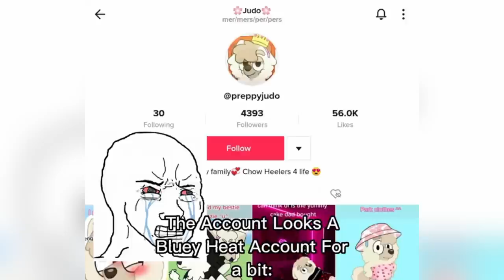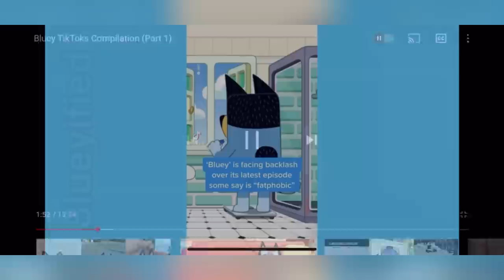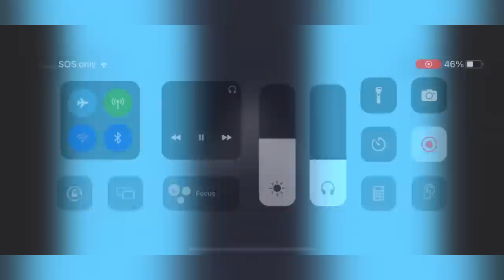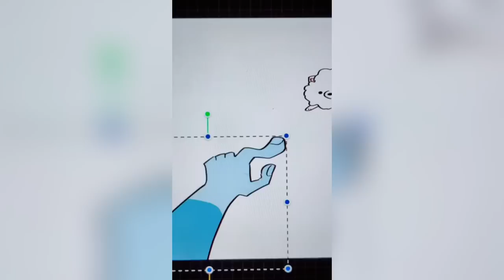Bluey TikToks Compilation 2023 #15